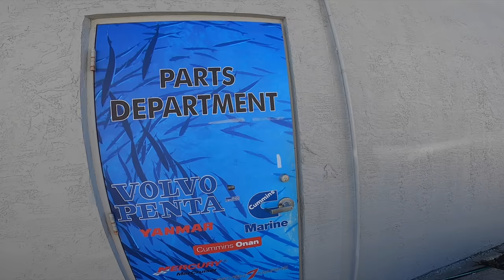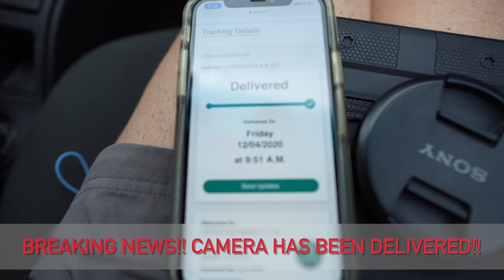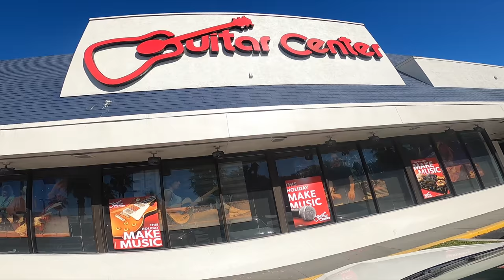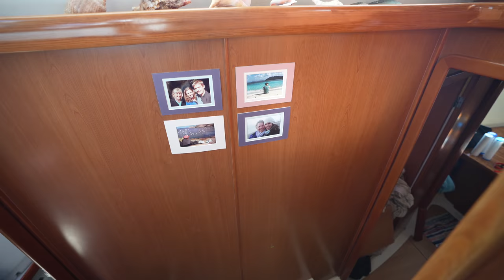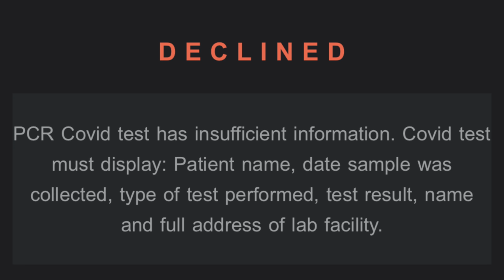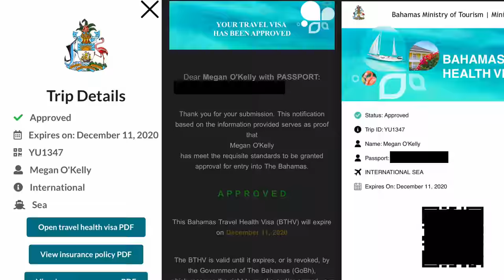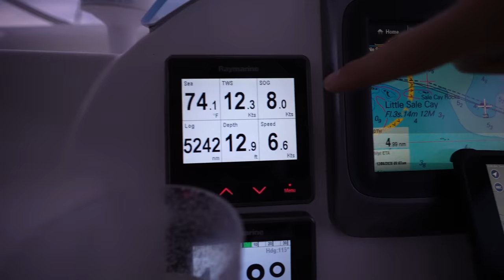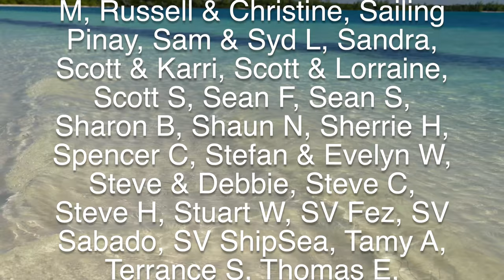NEW RULES - What it takes to sail internationally - IT GETS COMPLICATED!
Plenty of hoops to jump through to get to the Bahamas now. Leaving the US for the Caribbean is a complex affair in normal times. Throw in new health regulations and time limits on testing, and things get complicated. See how we got denied entry by the Bahamas and how many steps are involved to make this all happen. I'll leave out the suspense...we made it...